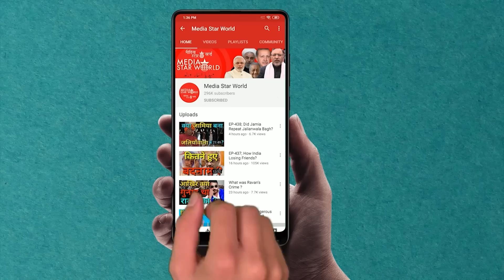America, Israel का क्या है खेल ? | Media Star World | EP – 2062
Israel Interior Minister Ayelet Shaked has asked Joe Biden Administration to extend incentives to Arab countries willing to normalise ties with Tel Aviv. She travelled to Washington and met Homeland Security Secretary Alejandro Mayorkas, US Ambassador to Israel Tom Nides, UAE Ambassador to the US Yousef al-Otaiba, members of Congress and a number of major Jewish organizations.

इज़राइल की  आंतरिक मंत्री आयलेट शेक ने जो बिडेन प्रशासन से तेल अवीव के साथ संबंधों को सामान्य करने के इच्छुक अरब देशों को प्रोत्साहन देने के लिए कहा है। उन्होंने वाशिंगटन की यात्रा की और होमलैंड सिक्योरिटी सेक्रेटरी एलेजांद्रो मेयरकास, इजरायल में अमेरिकी राजदूत टॉम नाइड्स, अमरीका  में यूएई के राजदूत यूसेफ अल-ओतैबा, कांग्रेस के सदस्यों और कई प्रमुख यहूदी संगठनों से मुलाकात की।